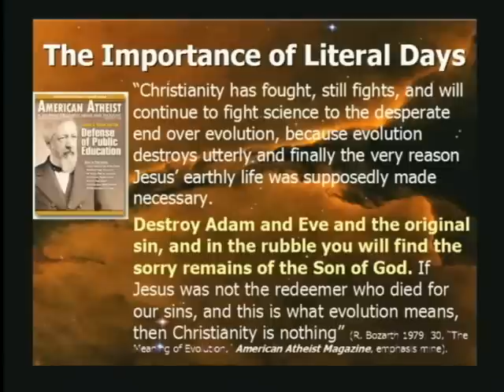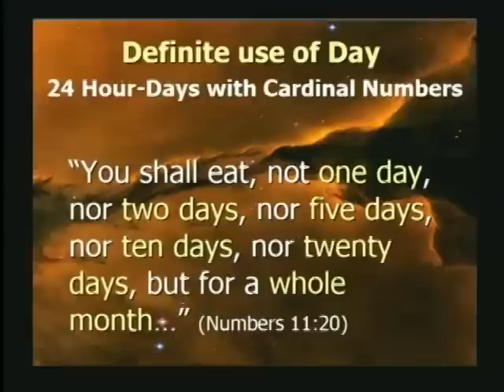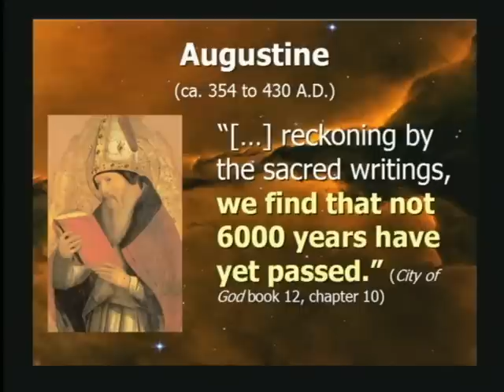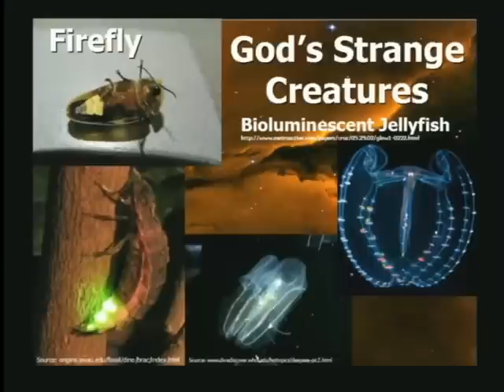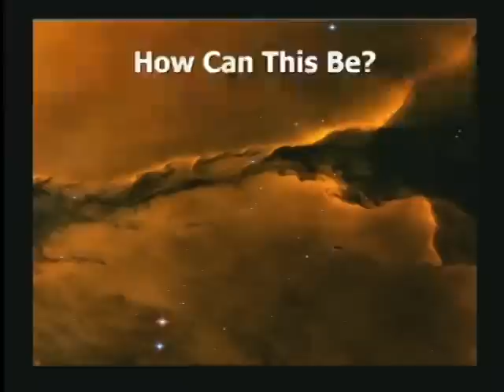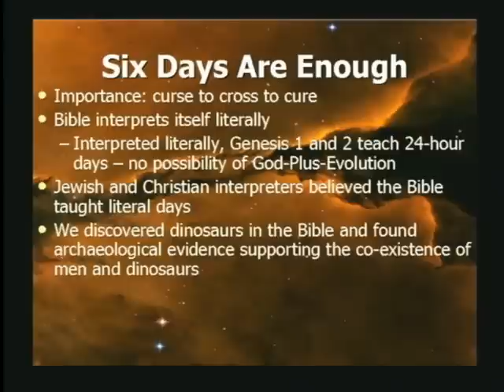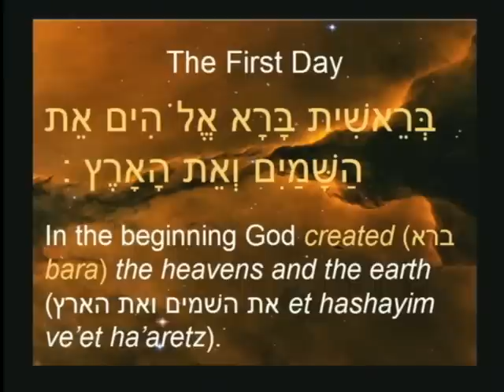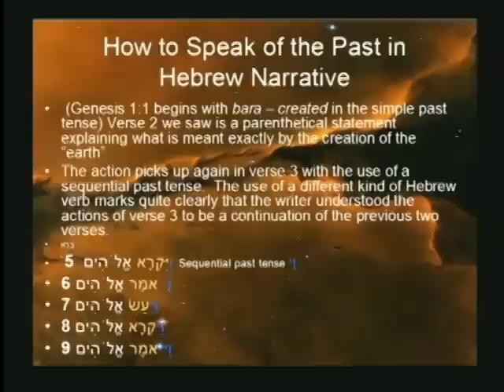EVOLUTION IS A MYTH? | Full Bible Study Session With Pastor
Today the pastor is going to talk about evolution and if it's a myth during this bible study session.
Genesis chapters 1-11 are the foundation of our worldview.  Where we start often determines where we end up.  If we interpret those six days to mean simply six days, then we have an easy path for the remainder of the Bible -- what it says is what it means.  However, if we start down the path that the Scriptures do not say what they actually mean -- that there is a buried allegorical meaning that must be mined out of them to truly get to the real meaning, then we will find ourselves not really ever absolutely sure what the Bible means.  Since looking for the underlying meaning so much depends on the cleverness of the interpreter rather than on the evidence of archeology, history, biblical grammar, philology and comparative linguistics, the interpretation becomes very subjective and fuzzy.  If the Bible cannot be trusted regarding our origin, how can we trust it regarding our destiny?  If six days really means something else, then how do we know that Jesus' statement "no one comes to the Father, but by Me" (John 14:6) doesn't also mean something else?  Or how do we know that "he who believes in Me, though he may die, shall live" (John 11:25) doesn't mean something different?  If Genesis, the foundation of our origin, where God created man and man disobeyed God and fell, is not accurate or trustworthy, then how do we know that anything else in Scripture truly is?  How then do we know that the promises of Heaven are true?